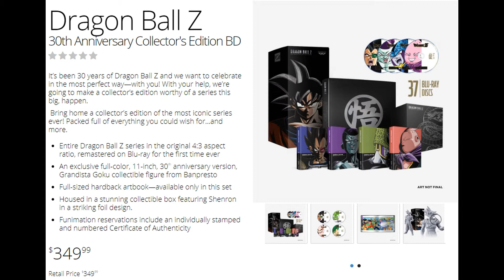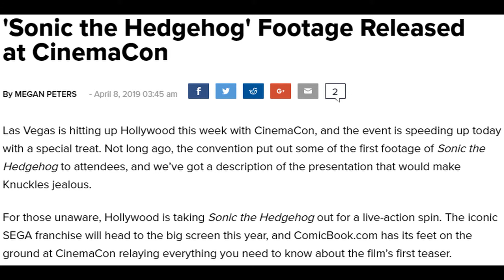Monday News April 8 2019